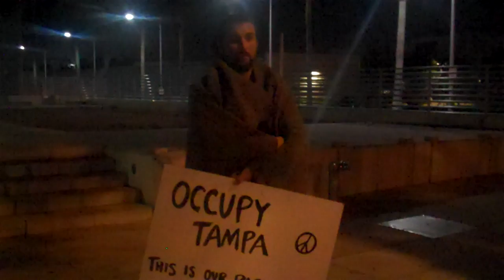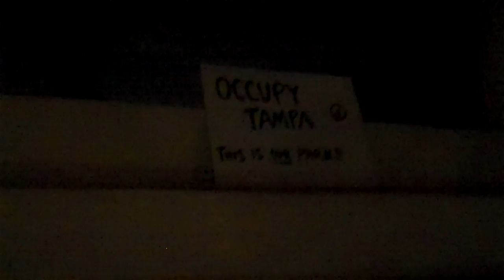Tim Sommers prepares to Occupy Kiley Garden: WMNF News